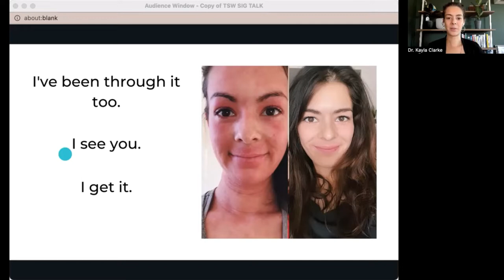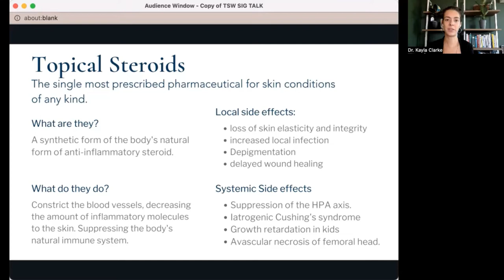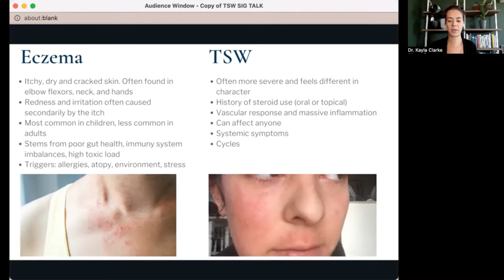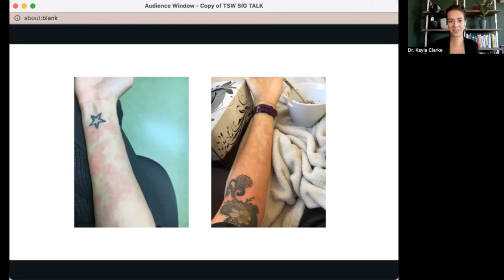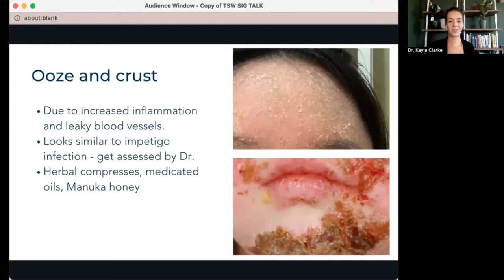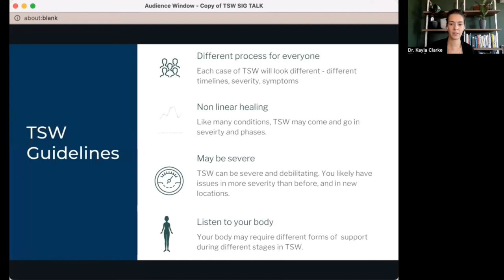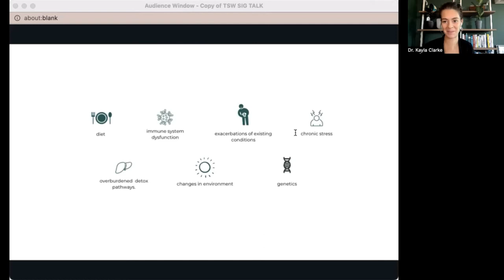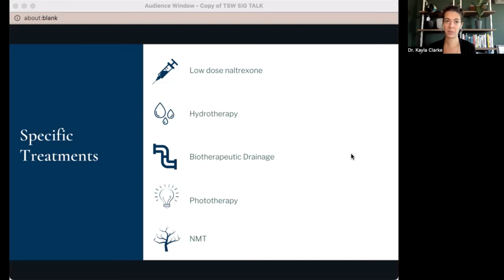The Basics of Healing Topical Steroid Withdrawal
Hello! I am Dr. Kayla Clarke, ND. In this video I am talking about the basics of Topical Steroid Withdrawal. I went through TSW myself and believe a foundational understanding of what is going on allows TSW warriors a more empowered approach when navigating this condition.

To learn more about working with me on my approach to healing TSW check out my Signature TSW Roadmap Approach